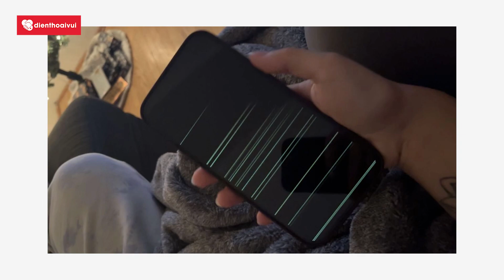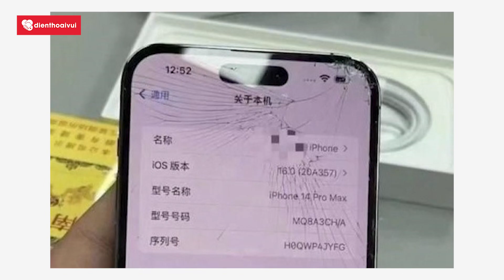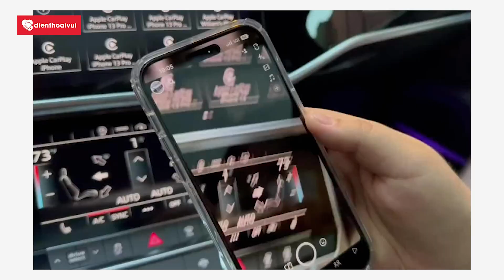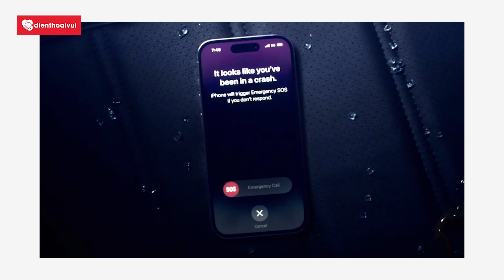Tổng hợp lỗi trên iPhone 14 Series - Sọc màn, ám xanh, tróc sơn viền